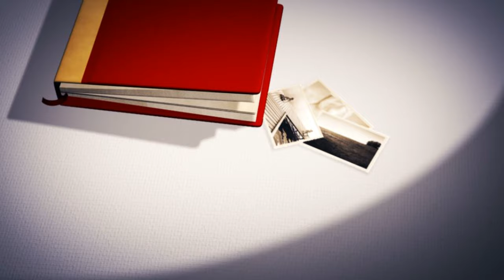CRISTIAN PADURARU, PROGRAM PĂTIMAȘ, NEW 🏆 2022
Studio Foto Video Mitel Roscatu Contact 🎥 0️⃣7️⃣4️⃣6️⃣8️⃣4️⃣8️⃣4️⃣8️⃣4️⃣ 🎥
Filmari profesionale (4K ULTRA HD)
Editare Video Procesare Audio/video
⛔️ ATENTIE ! Nu mai copiati si repostati pe alte canale de youtube materiale realizate de Mitel Roscatu fara acordul producatorilor sau al artistului pentru ca vor fi sterse si riscati inchiderea contului vostru !